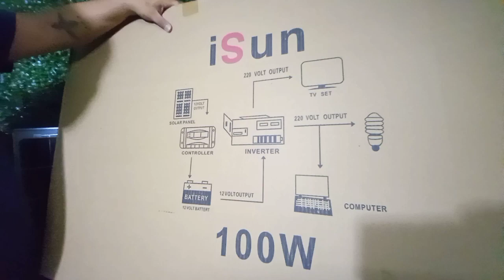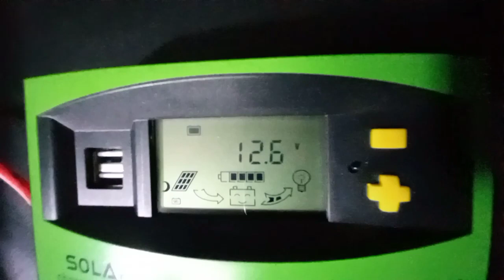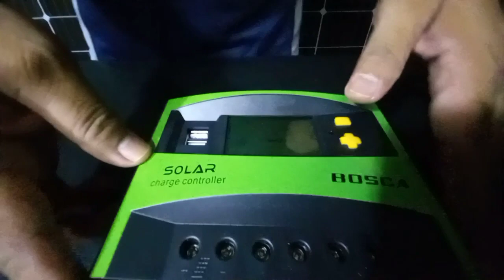How to Setup 200W SOLAR OFFGRID SYSTEM PACKAGE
Instructional video on SOLAR OFFGRID SETUP